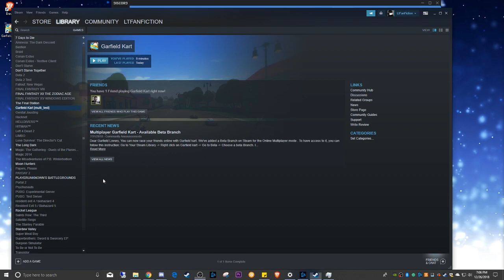BG Plays: Garfield Kart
I think this is supposed to be a mobile game.